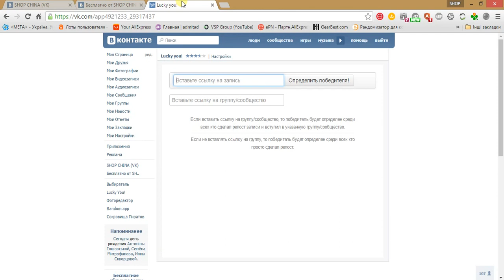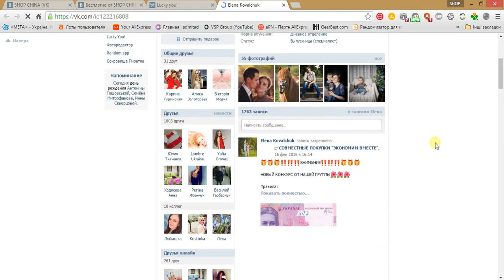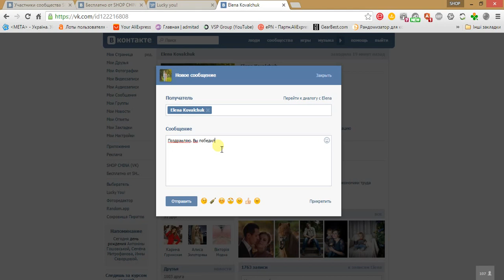16.03.2016 - итоги розыгрыша в моей группе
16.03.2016. состоялся конкурс в моей группе "Бесплатно от SHOP CHINA".